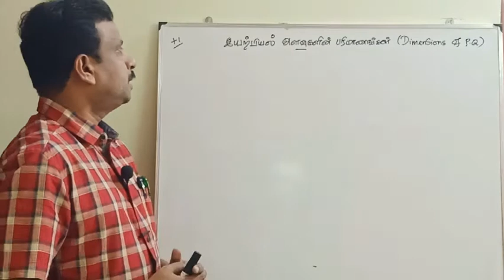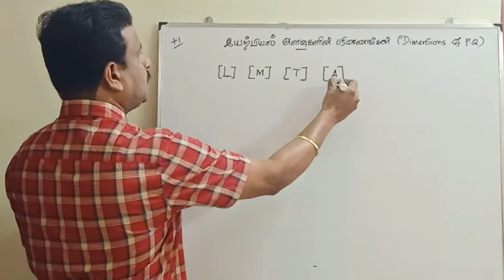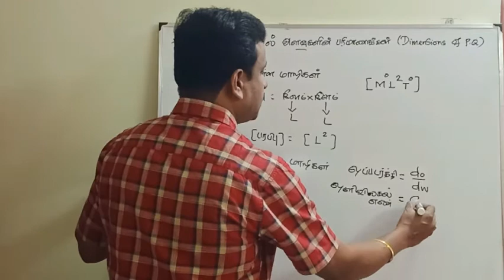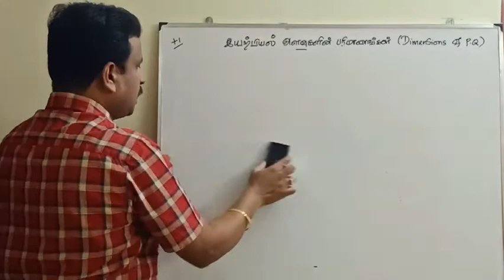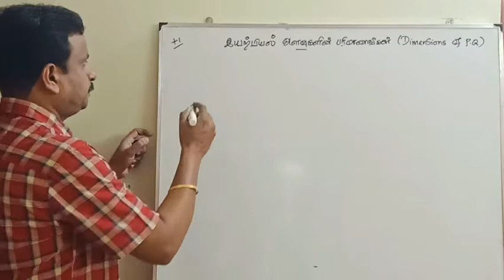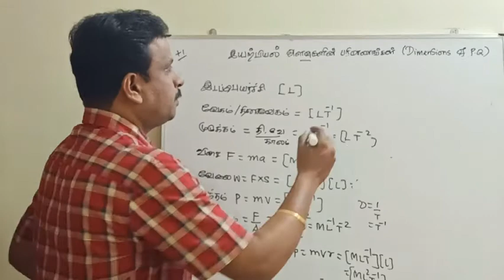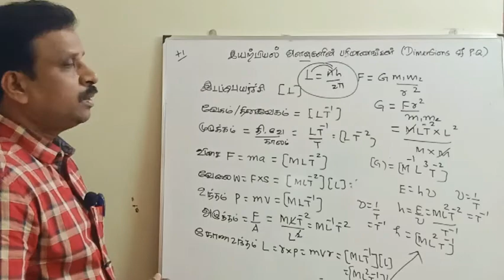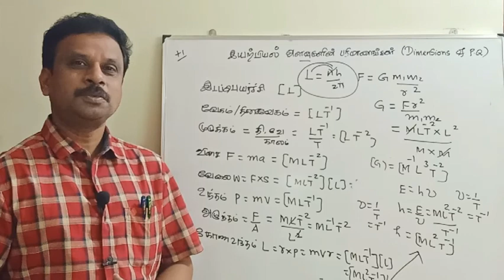DIMENSIONS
Dimensions of various physical quantities